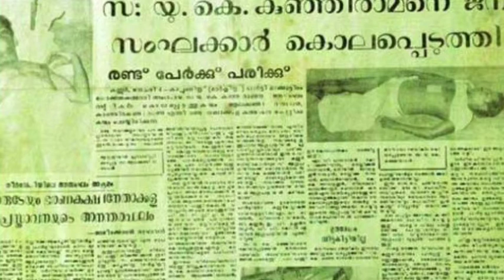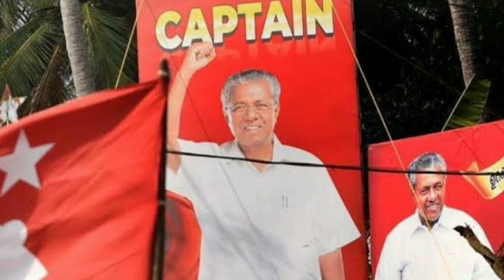The Comrade Pinarayi Vijayan life story in malayalam|ചരിത്രം രചിച്ച സഖാവിന്റെ കഥ |©kuttappayi🎈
Pinarayi Vijayan, (born 24 May 1945 in Pinarayi) is an Indian politician who is the current Chief Minister of Kerala, serving since 25 May 2016 A member of the Politburo of the Communist Party of India (Marxist), he is the longest-serving secretary of the Kerala State Committee of the CPI(M) (1998 to 2015). He also served in the government of Kerala as Minister of Electric Power and Co-operatives from 1996 to 1998. Vijayan won a seat in the May 2016 Kerala Legislative Assembly election as the CPI(M) candidate for Dharmadom constituency and was selected as the leader of the Left Democratic Front (LDF) and became the 12th Chief Minister of Kerala.[8][9] He is the first chief minister from Kerala to be re-elected after completing a full term (five years) in office.[

story, screenplay🎈 Kuttappayi
voiceover🎈 Amritha CB
camera 🎈kuttappayi
editing 🎈kuttappayi

 Audio used in this video is purely a Entertainment purpose only

Lyrics: Deepak Dev
Singer: Mili
Movie : Urumi
Content Owner: Manorama Music

Listen ad-free with YouTube
Urumi
Song
Pathinandam
Pathinandam Nootrandu Uraival)
Deepak Dev
Themes of Kollywood
SME (on behalf of Sony Music
Entertainment); UNIAO BRASILEIRA
EDITORAS DE MUSICA -
UBEM, LatinAutor Perf, Sony
Publishing, Polaris Hub AB,
Music Rights Management,
Broadcast Music Inc., LatinAutor

Music used of main content
the owner of the music
used by under the creative common attributes

6 Crazy Inventions You Can Craft
Suggested by
WediaCorp Mu... With Balloons | Easy Peasy Crafts
Music in this video
Listen ad-free with YouTube Premium
History Of Time
Song
Ender Güney
Artist
Album
History Of Time
Wedia Corp Music (on behalf of
Licensed to
WediaCorp Müzik Yapım A.Ş.)
YouTube by